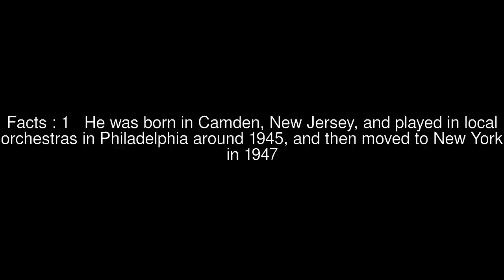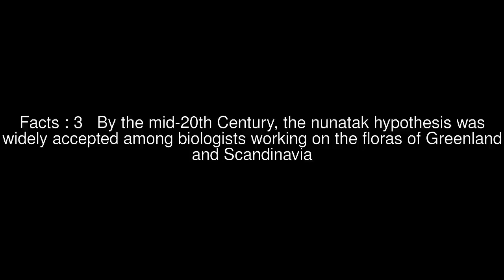Nunatak hypothesis Top #5 Facts